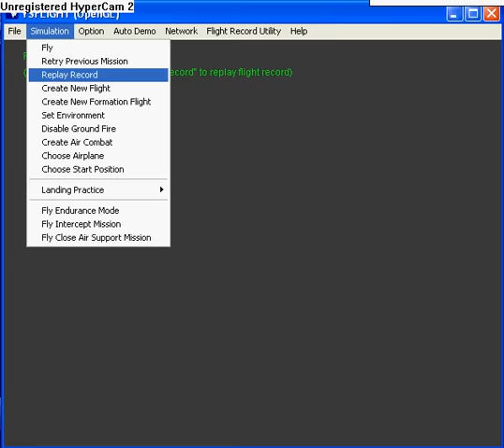EJECT! ysflight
a SU-27 flanker pilot must eject when one of it's engines is damaged and it's hit by a missile.
song-
8 Hours Days (Arts and Kraphts Galleries